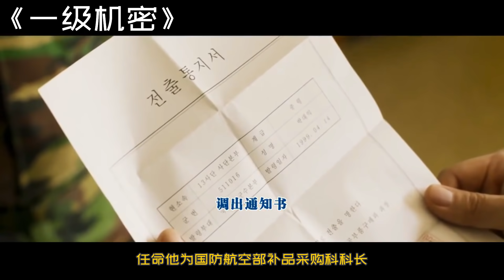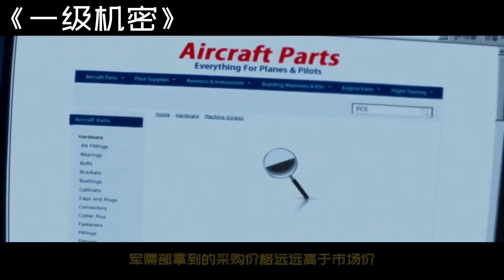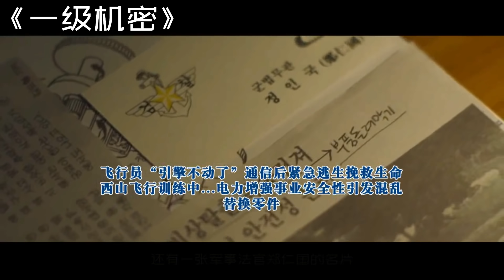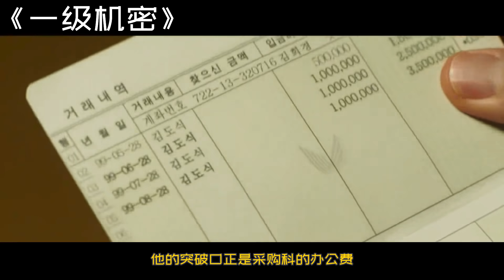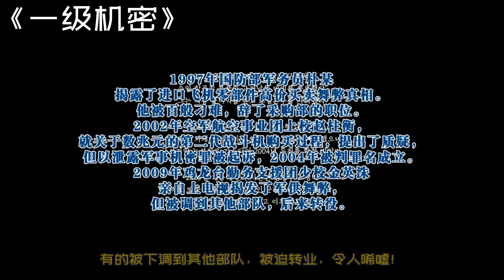韩国导演胆子太大了，揭露军队高层420亿贪腐内幕，这部电影一度没人敢投资！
《一级机密》是由洪基善执导，金相庆、金玉彬主演的韩国电影，影片根据真实事件改编，讲述了涉及一级军事机密的军队内部腐败案件调查的故事。